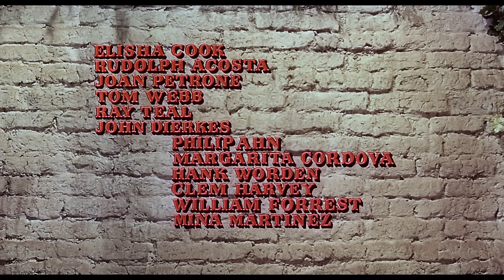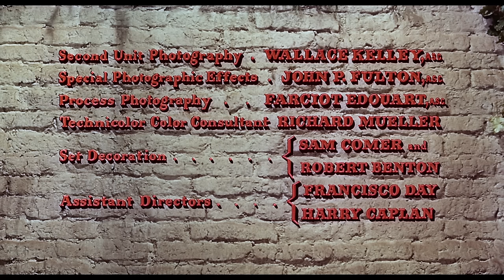One-Eyed Jacks | Full Classic Western Movie | Free HD 1961 Action Drama Film | Marlon Brando | WC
Running from the law after a bank robbery in Mexico, Dad Longworth (Karl Malden) finds an opportunity to take the stolen gold and leave his partner Rio (Marlon Brando) to be captured. Years later, Rio escapes from the prison where he has been since, and hunts down Dad for revenge. Dad is now a respectable sheriff in California, and has been living in fear of Rio's return.
1961 | Director: Marlon Brando | Stars: Marlon Brando, Karl Malden, Pina Pellicer
***This film has been altered and restored from its original copyright by The Cinema Trust and licensed from Framerate Technologies LLC.